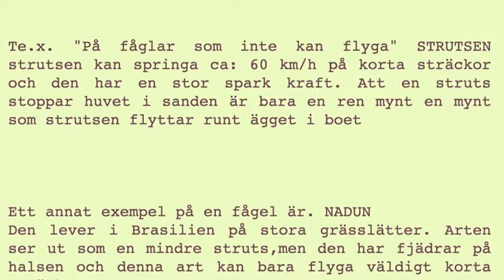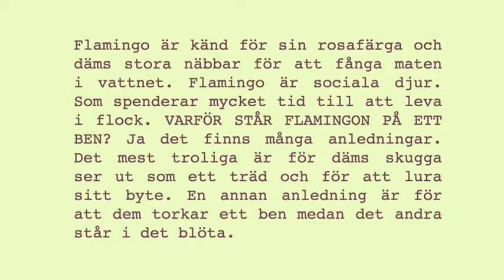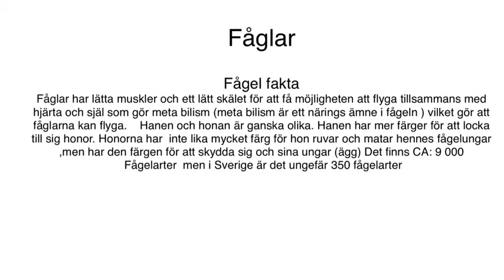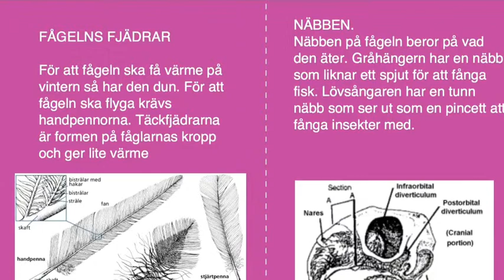Fåglar Mallena Tilde